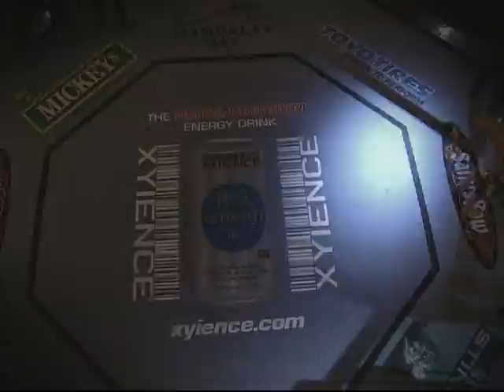UFC Welcome Reel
This is just one example of the Welcome sizzle reel to amp up the live crowds at UFC events. We would customize one of these fight highlight pieces for each and every event depending on participating fighters and location.